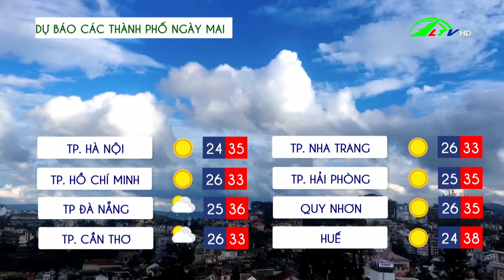Dự báo thời tiết tỉnh Lâm Đồng 20/04/2023 | Lâm Đồng TV